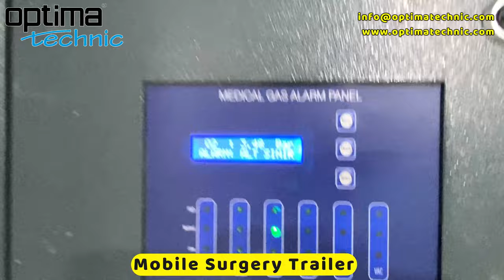Optima Technic Mobile Surgery